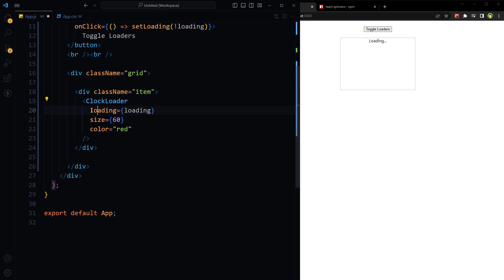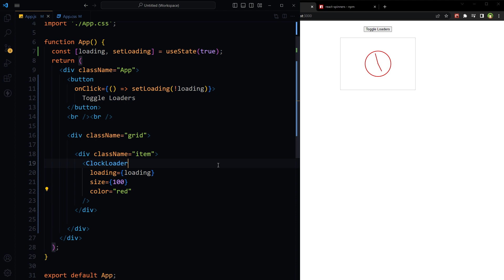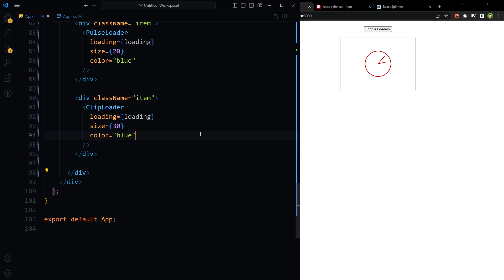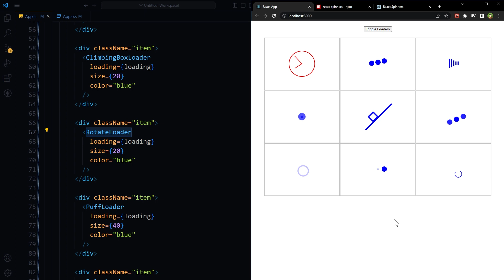How to Make a Loading Animation in React JS | Loading Animations in React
How to make a loading animation in react or how to add loading animations in React JS. In web development, a seamless user experience is the key. Users expect websites and applications to be fast, responsive, and intuitive. However, sometimes a website or application may take a few moments to load content, especially if it relies on server-side data or external APIs. During this time, users can become frustrated and abandon the page, leading to a poor user experience. Add some flair to your app by using creative eye-catching loading animations. So lets see how to add eye-catching loading spinners in React JS and create loading animations in react.

One way to improve this experience is by adding loading animations to your React JS applications.
Loading animations provide a visual cue to the user that content is being fetched, processed, or rendered.

To add loading effect in react, define a state. Import useState hook from react. Add a state called loading and set its value to true. I will simulate the loading behavior by using button. This button on click, can turn loading on off. Add simple if else using ternary operator that show loading text, when loading state is true. When you start fetching data, turn this loading state to true. When data is loaded, change value of loading state to false. That's the mechanism.

But we need loading animations. To have that install a package called 'react-spinners'. Then import ClockLoader component from react-spinners library and use it in component. Adjust the props. It takes a state for loading. In our case, its loading. Adjust animation size and color. Using CSSProperties from react, to override CSS style for the component. This library has got many loader animation that you can use.

To use these, import relevant component from library and use. It is that easy. These are almost all the variations that you would typically want in a react project. This is how easy it is to add loading animation in react project. You don't need to create one from scratch.

Our tutorials help you to improve your career growth, perform better in your job and make money online as a freelancer. Learn the skills to build and design professional websites, and create dynamic and interactive web applications using JavaScript, or WordPress. Our tutorials are tailored to help beginners and professionals alike. Whether you're just starting in the field or you're looking to expand your knowledge, we've got something for you. Join us on this journey to becoming a skilled web developer.